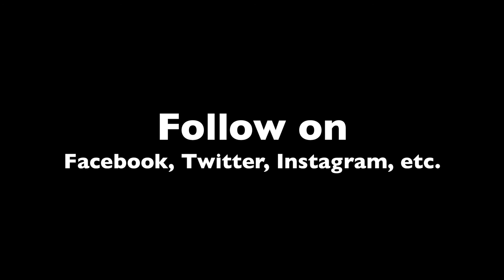TRAPPED in a Commercial 2 - P.A. Productions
Come one, come all and see what's playing at your local theater! The presentation of Trapped in a Commercail 2 is now playing!

Movies Mentioned:
Avengers: Endgame
Detective Pikachu
John Wick 3: Parabellum
Aladdin (2019)